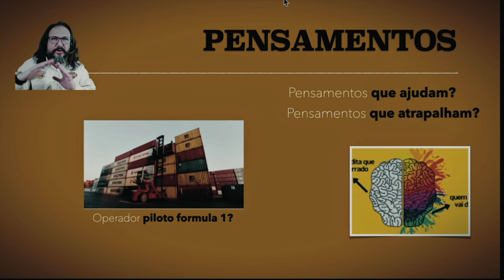PENSAMENTOS - QUE AJUDAM OU QUE ATRAPALHAM ?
Vamos aprender mais um pouco sobre pensamentos?, se quiser mais, entre em contato comigo que posso te ajudar, pensamentos que nos tiram ou nos colocam na Linha de Fogo dos incidentes/Acidentes.